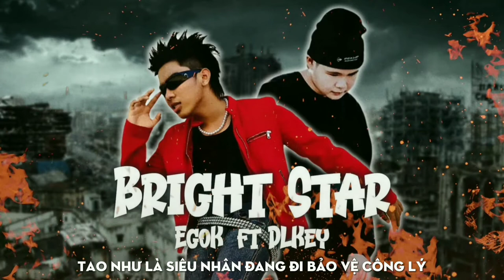BRIGHT STAR - EgoK ft DLKEY (Lyrics Video)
BRIGHT STAR - EgoK ft DLKEY
prod by: lejJA
mixing & mastering : Spy
baner: CGN Rap Viet
video lyrics :Young$Key
Follow EgoK